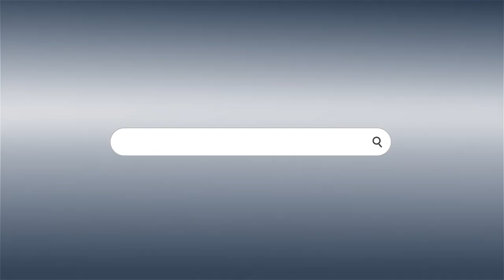Introducing DEPSTECH DW49 4K Webcam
[Full HD Video]: High-definition 4K 8-megapixel webcam with 1/3” CMOS Sony image sensor, delivers sharp, smooth video for Skype chats and YouTube recordings

[Live Streaming & Recording]: Excellent video quality with 4K streaming and recording up to a 3840*2160 resolution at 30fps. Good performance even in dimly lit rooms. Autofocus keeps things in focus up to meters away. Stream and capture clearer and more detailed video, also with stereo sound

[Privacy Cover & Tripod]: The privacy cover not only protects your privacy security but also prevents the lens from dirt and debris, ensuring your video remains clear and crystal. The tripod helps to stand the webcam on your desk if you don't want to clip it onto the computer monitors.  Built-in the 360° rotation, you can easily move the camera to any angle you need

[Dual Mics & Noise-Canceling]: Built-in dual microphones can pick up your voice and filter out background noise automatically, enabling you to enjoy a clearer voice for hassle-free communication. Even in noisy surroundings, you can capture the sounds you want.

[Easy Use]: No drivers or software to install; just plug this webcam into your device’s USB port. Compatible with Windows XP (SP2/ SP3), Windows Vista/ 7/ 8/ 10, Mac OS and etc. Supports the software and operating systems like Skype, Zoom, OBS, FaceTime, Facebook, YouTube and etc